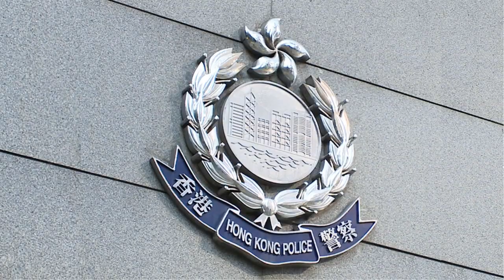Live: HK police and fire services department briefing on PolyU protesters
Hong Kong police and fire services department meet the press for the latest situation at Hong Kong Polytechnic University.